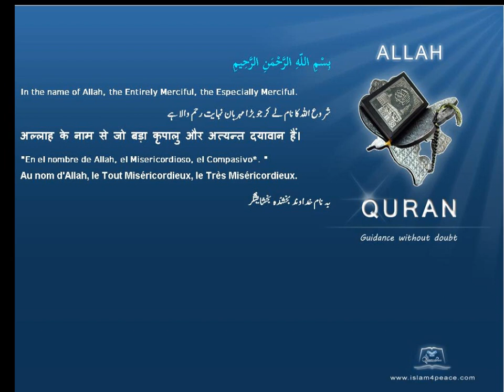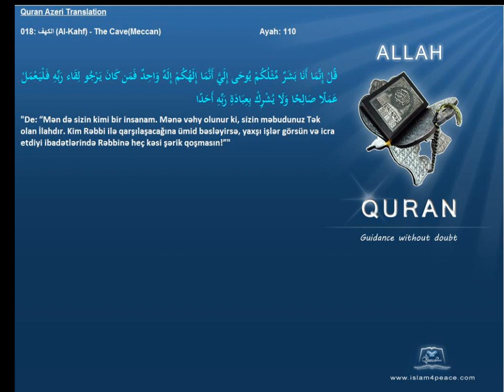Quran Azeri Only 018 الكهف Al Kahf The CaveMeccanIslam4Peace com